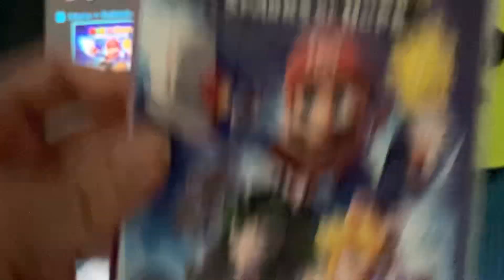Opening to Mario + Rabbids Sparks of Hope 2022 Switch Game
Here's the order:
1. Switch startup screen
2. Epilepsy warning screen
3. Ubisoft logo
4. Ubisoft Snowdrop logo
5. Loading screen
6. Title screen